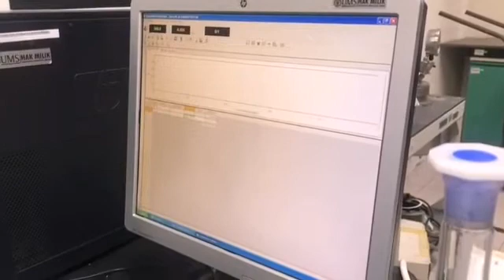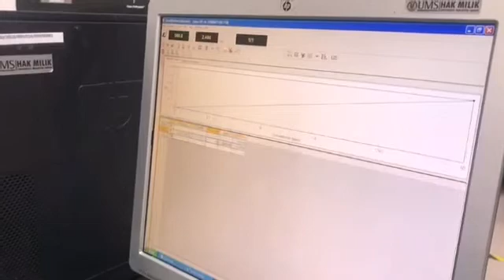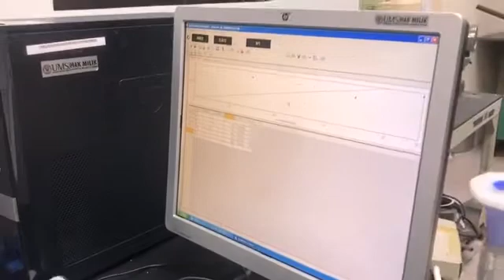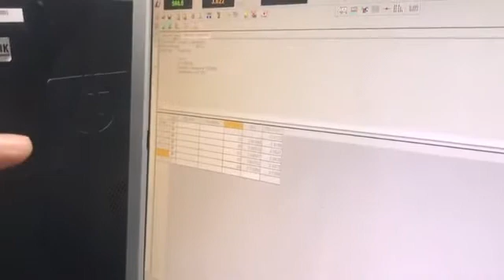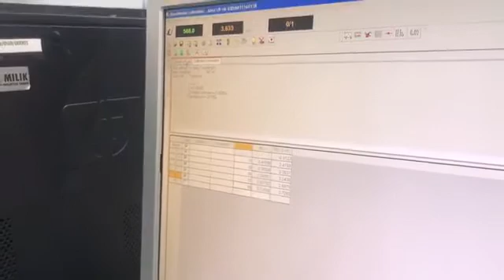Demonstration on Standard Calibration of UV-VIS Experiment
Demonstrate by lecturer of Chemical Engineering Programme, Faculty of Engineering, University Malaysia Sabah Dr. S. M. Anisuzzaman, assist by Laboratory Assistant Mdm. Nadirah binti Yusof and recorded by forth year student of Chemical Engineering Mr. Dexter.